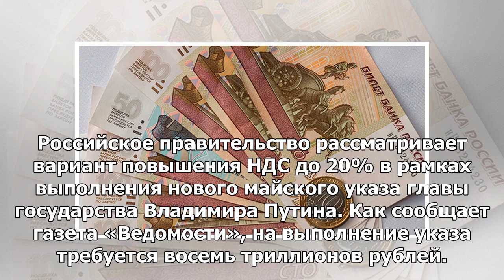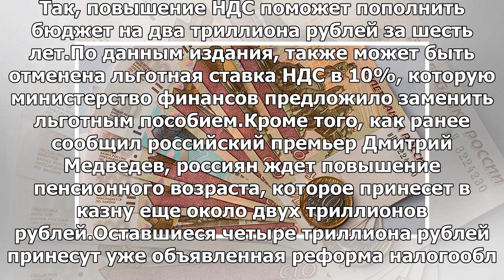СМИ: в России могут повысить НДС до 20%